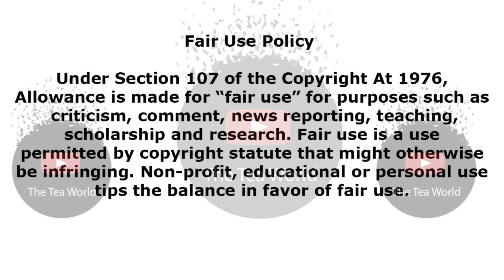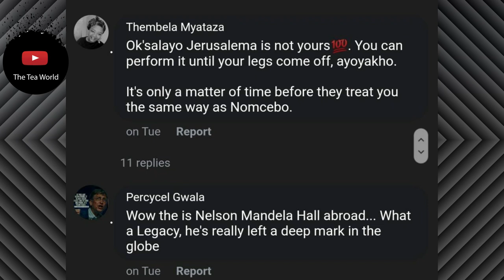Bitter Tweeps Deal With Zanda Zakuza For Replacing Nomcebo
After Nomcebo allegedly lied about not getting a single cent from the song Jerusalema with Master Kg,